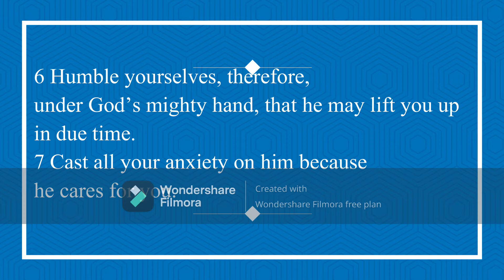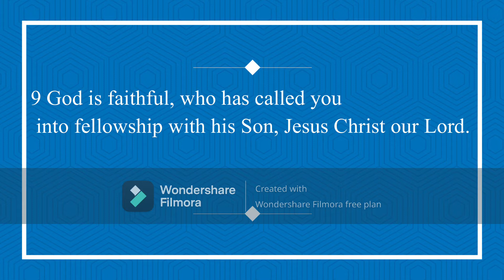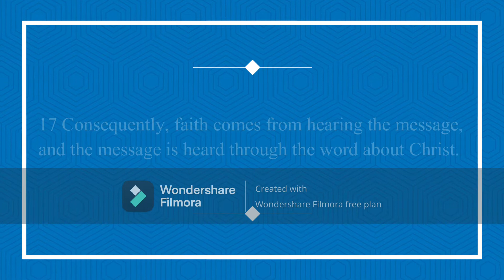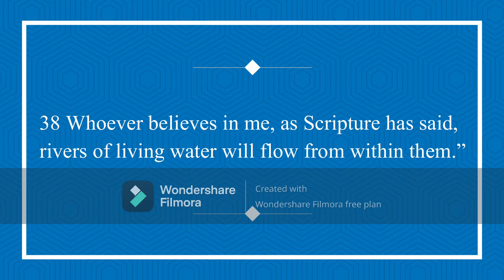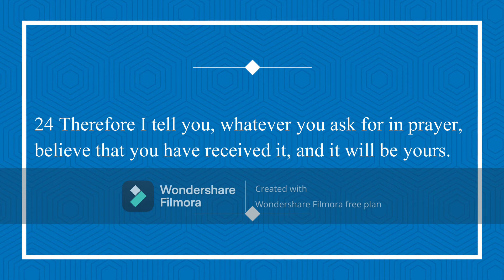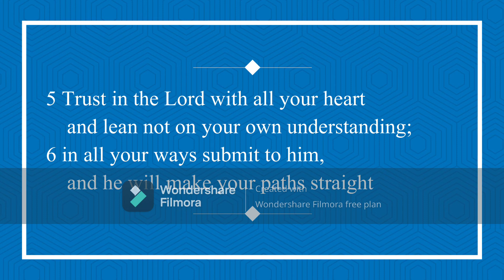Faith in God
I am telling my viewers what faith in God is all about, how we can have faith in God and the verses concerning faith in God. Hope you will learn something and be blessed.